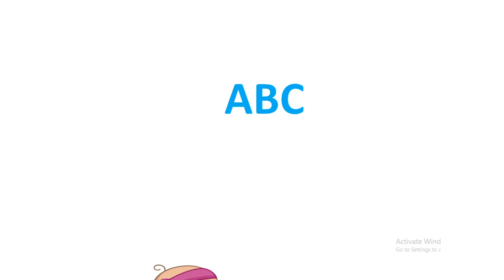Ringa Ringa Roses- Rhyme with Lyrics ||English Nursery Rhymes || Created By ABC. Baby tv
Ringa Ringa Roses is a Circle Game.
 Ringa ringa roses,
Pocket full of poses
A-tishoo! A-tishoo!